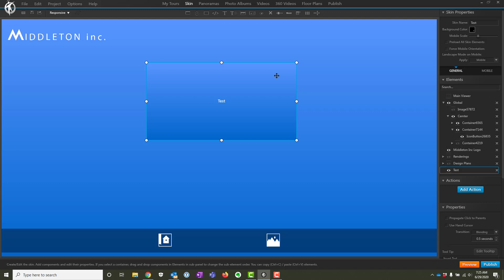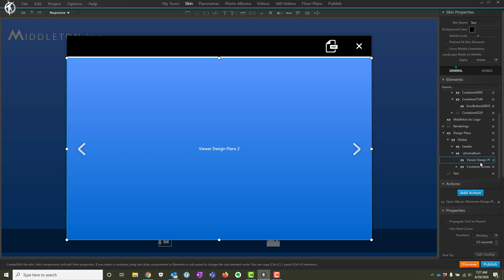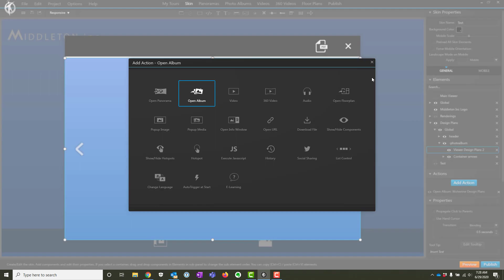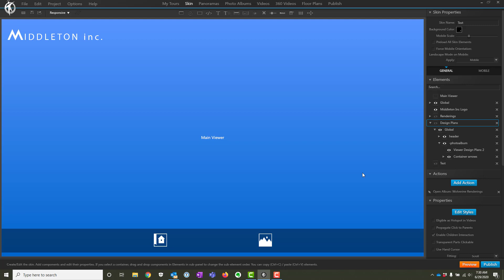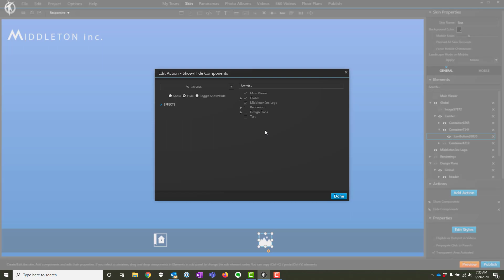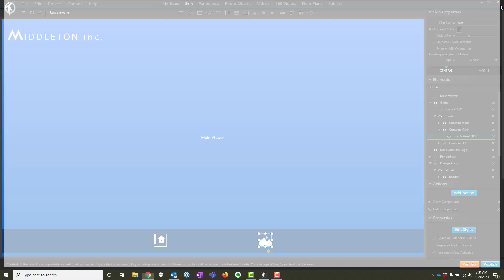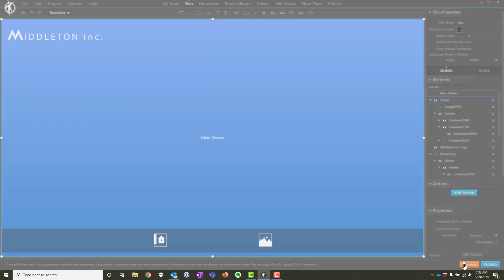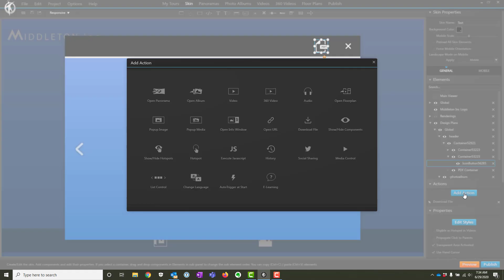3D Vista Virtual Tour Pop-Up Slideshow with Downloadable File Links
For new users, how to add a pop up media slideshow and include dowloadable file links.  Great way to showcase your clients work and also allow them to download the files themselves.  Eliminates the need to have to email your client project files.